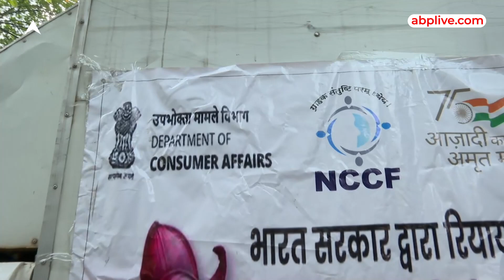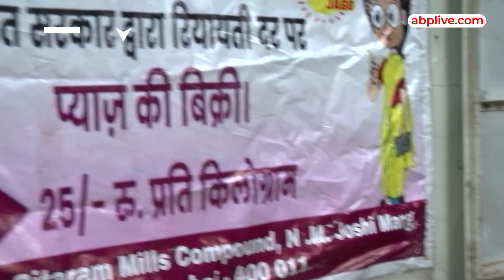Onion Price Hike: प्याज के बढ़ते दामों से नाराज जनता को खुश रखने के लिए सरकार ने किया ये बड़ा प्रयास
मुंबई के बाजार में भले ही प्याज के दाम लोगों को रुला रहे हो। दिवाली के त्योहार पर लोग भले ही 70 से 90 रुपए किलो प्याज खरीदने के लिए बाजार में मजबूर है। लेकिन मुंबई में कुछ जगहों पर केंद्र सरकार की तरफ से सस्ते दामों पर यानी ₹25 किलो प्याज जनता को मुहैया कराई जा रही है।
बाजार में प्याज के बड़े दामों की वजह से जनता नाराज है। दिवाली के त्योहार पर प्याज के दाम लोगों को रुला रहे हैं। पब्लिक की नाराजगी और ना बढ़े इसलिए केंद्र सरकार ने जनता को सस्ते दाम पर प्याज मुहैया कराने का प्रयास शुरू किया है।

इस प्याज को बाजार से सरकार ने खरीदा है और अब जनता के बीच उसे सस्ते दाम पर पहुंचाने की कोशिश की जा रही है। मुंबई में सस्ते दामों में प्याज उपलब्ध कराने वाली कई जगहों पर मोबाइल वैन लगाई गई हैं और ₹25 के भाव से प्याज बेची जा रही है ।
इन सेंटर पर प्याज लेने वालों की लाइन भी लग रही है। जनता दिवाली के त्यौहार के मौके पर ₹25 किलो प्याज पाकर तो खुश है लेकिन सवाल यह है कि जो सरकार केंद्र में है वही महाराष्ट्र सरकार राज्य में। फिर बाजार में प्याजों के दाम सरकार सस्ता क्यों नहीं करवा पा रही।